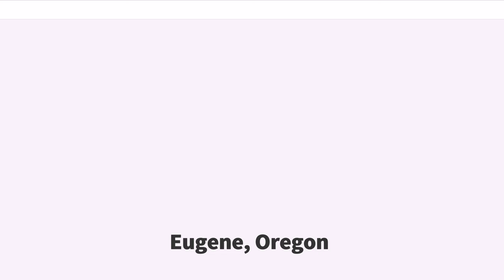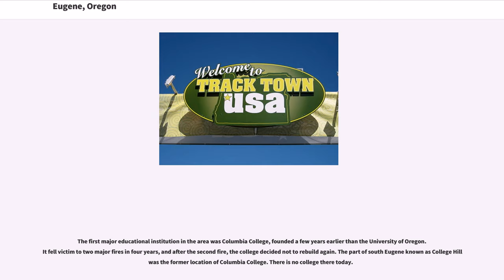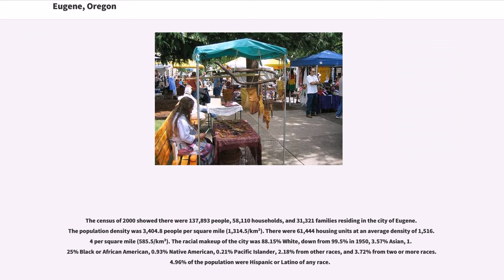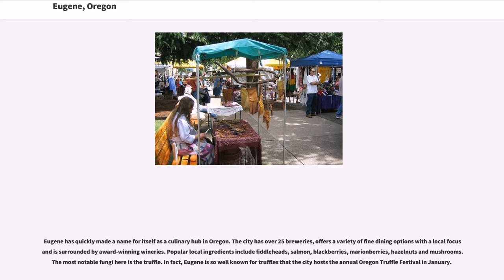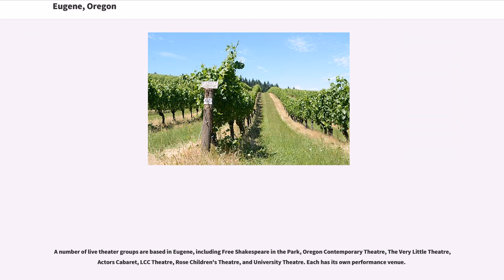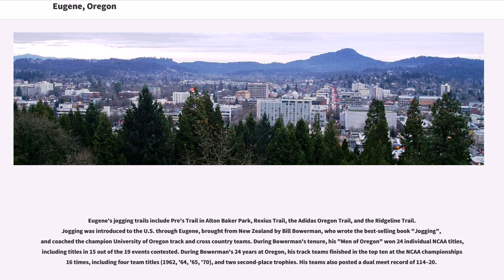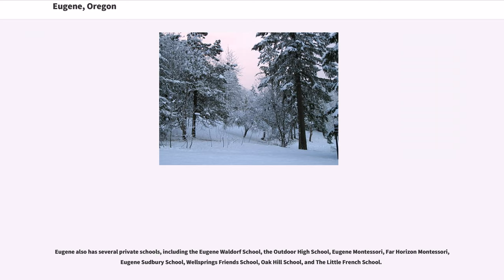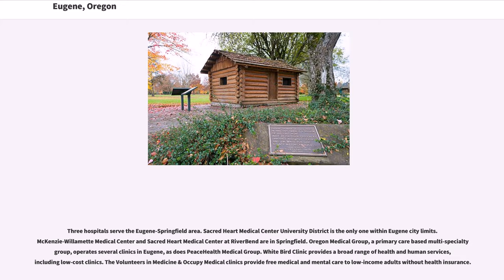Eugene, Oregon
Eugene ( ) is a Pacific Northwest city in the U.S. state of Oregon. It is at the southern end of the verdant Willamette Valley, near the confluence of the McKenzie and Willamette Rivers, about east of the Oregon Coast.

As of the 2010 census, Eugene had a population of 156,185; it is the state's second most populous city (after Portland) and the county seat of Lane County. The Eugene-Springfield, Oregon metropolitan statistical area (MSA) is the 146th largest metropolitan statistical area in the US and the third-largest in the state, behind the Portland Metropolitan Area and the Salem Metropolitan Area. The city's population for 2014 was estimated to be 160,561 by the US Census.

Eugene is home to the University of Oregon and Lane Community College. The city is also noted for its natural environment, recreational opportunities (especially bicycling, running/jogging, rafting, and kayaking), and focus on the arts. Eugene's official slogan is "A Great City for the Arts and Outdoors". It is also referred to as the "Emerald City" and as "Track Town, USA". The Nike corporation had its beginnings in Eugene. In 2021, the city will host the 18th Track and Field World Championships.

The first people to settle in the Eugene area were known as the Kalapuyans, also written Calapooia or Calapooya. They made "seasonal rounds," moving around the countryside to collect and preserve local foods, including acorns, the bulbs of the wapato and camas plants, and berries. They stored these foods in their permanent winter village. When crop activities waned, they returned to their winter villages and took up huntin...